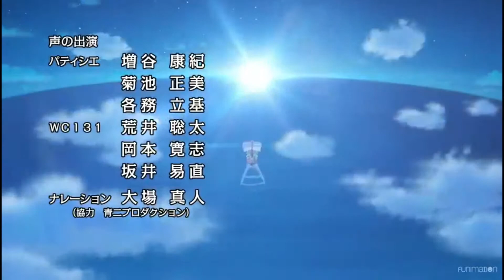One Piece opening - Dreamcatcher/over the sky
I made this video just for fun. This video is actually sung by a Japanese boy band called V6 with the title Super Power.

see ya..